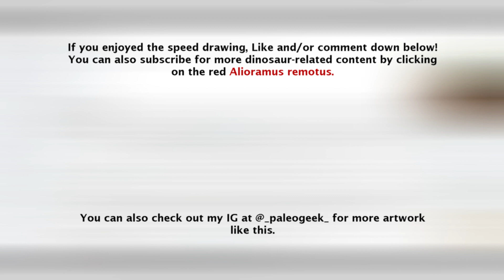Afrovenator | Speed Drawing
Drawing a revised restoration for the "African hunter" Afrovenator, as the previous illustration needed some updating.

This illustration is now up on the Wikipedia page for the animal

🎨 Wanna see more art like this?